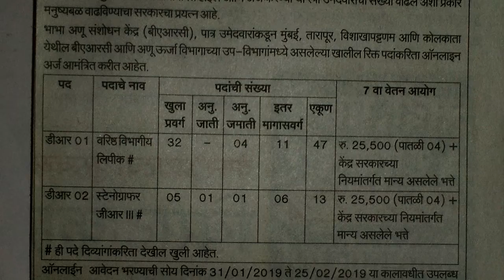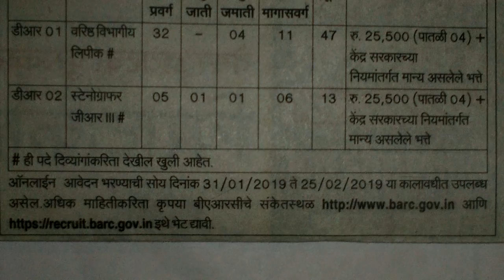BARC मध्ये 60 पदांची भरती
BARC मध्ये 60 पदांची भरती (Clark /stenographer )